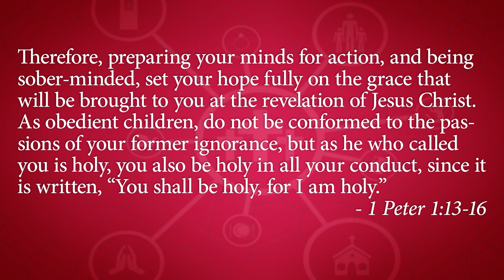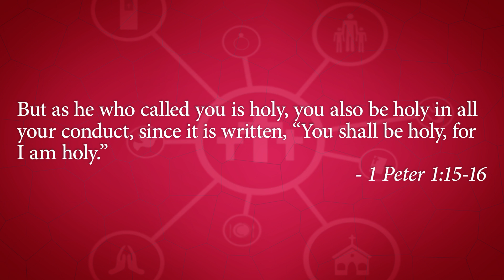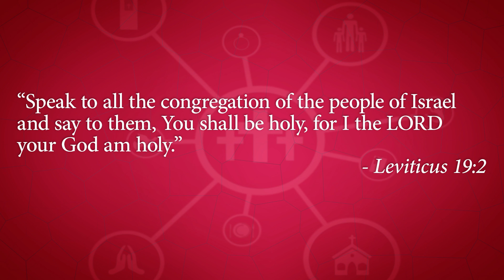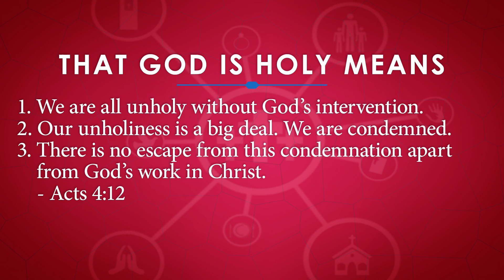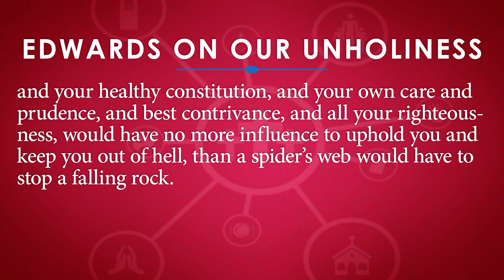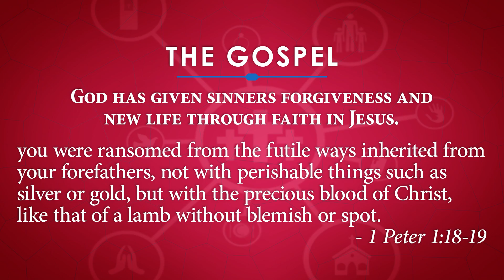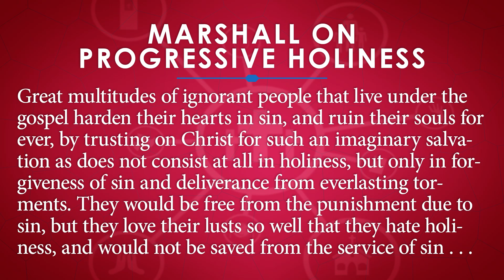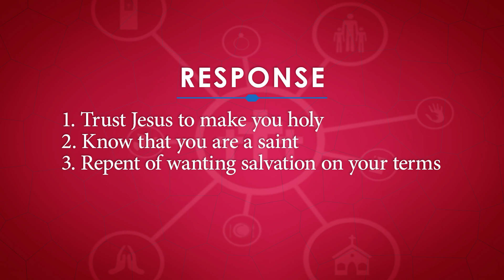Holiness Through the Gospel (Jan. 10, 2015)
We can be made holy by God through the gospel of Jesus Christ.